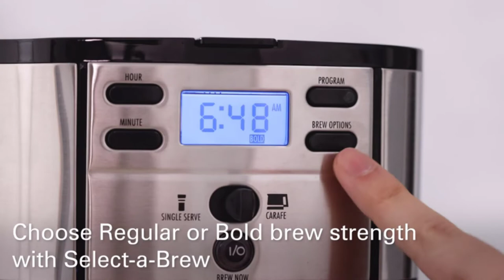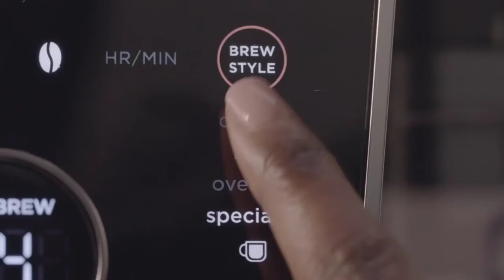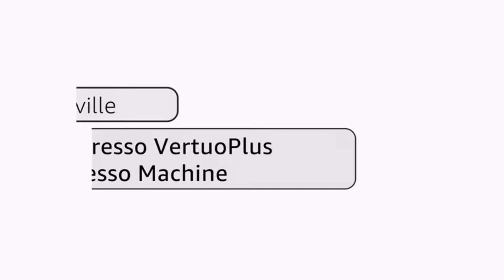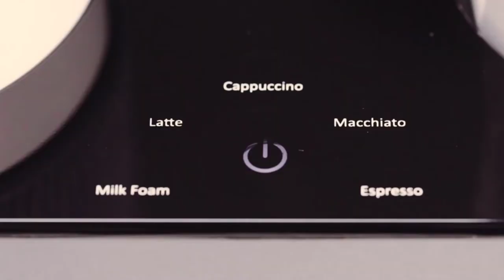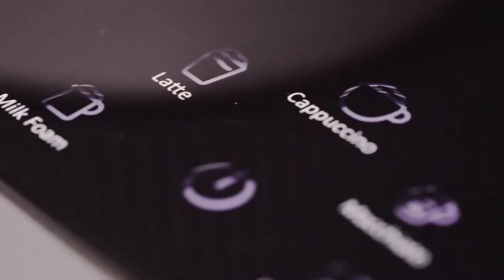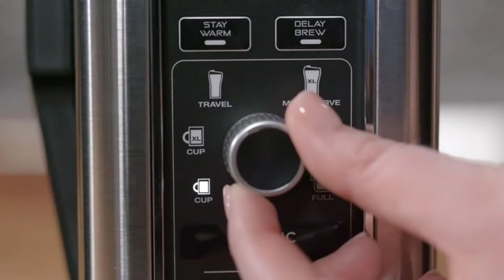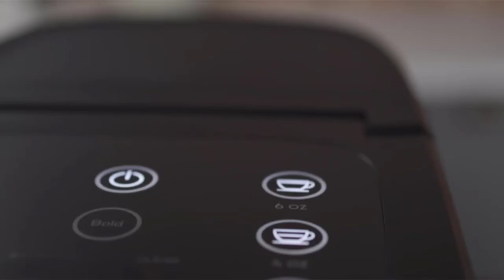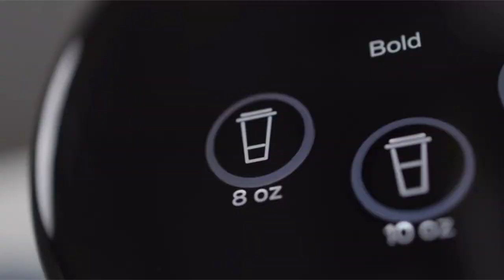Top 10 Best Coffee Makers 2022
0:13 - Hamilton Beach 2-Way Brewer Coffee Maker
0:56 - Keurig K-Duo Coffee Maker
2:00 - Ninja CFP301 Coffee Maker
2:39 - Nespresso Coffee Maker
3:37 - Hamilton Beach FlexBrew Coffee Maker
4:32 - Seven&Me Espresso Coffee Machines
6:24 - Ninja CM401 Coffee Machines
7:05 - Instant Pot Dual Pod Plus 3-in-1
8:00 - Cuisinart Coffee Machines
12:27 - Instant Solo Coffee Machines